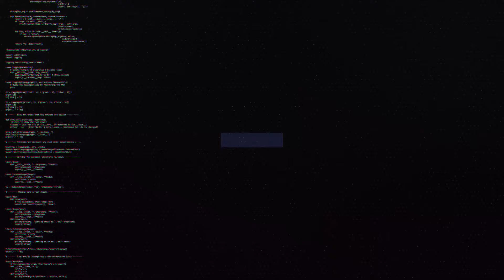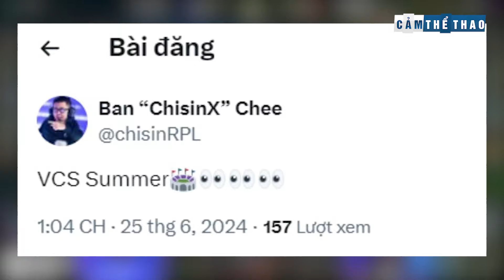BẢN TIN LMHT 26/06: FAKER LẦN ĐẦU XÀI SKIN AHRI - VCS ĐÓN KHÁN GIẢ - GEN.G CÓ TÚI DORAEMON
👉Ủng hộ Cảm 1 ly cafe nhé:
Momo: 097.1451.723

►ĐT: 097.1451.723